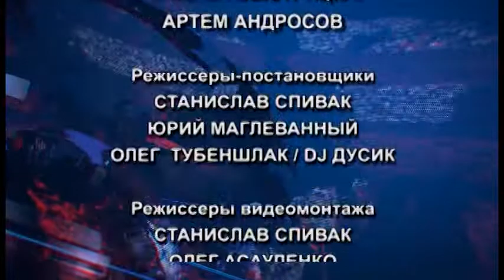PULS AUG18 PART 2